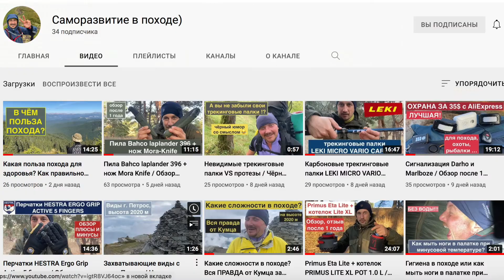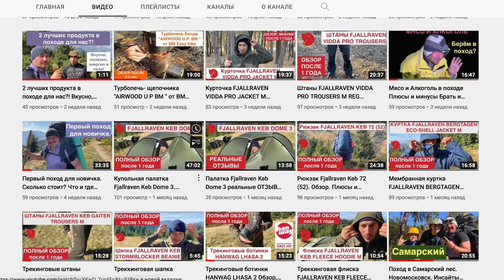Какой ВРЕД ПОХОДА для Вашего здоровья? Как минимизировать риски в походе? В чём опасность?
Надеюсь это видео поможет Вам ненавредить Вашему здоровью в походе! Или хотя бы минимизировать риски в походе для здоровья.
Опасность похода или подводные камни похода для Вашего здоровья или как минимизировать риски? Вопрос которым задаётся как новичок в походе,  так и профи. Постараюсь ответит на это вопрос с учётом моего опыта более 18 лет хождения в похода, так и опыта бывалых туристов.
Рассмотрим основные вопросы касательно здоровья в походе, трекинге, на прогулке в лесу или других вылазок: тема вредного питания в походе, вред для спины, вред для  коленей, мозоли в походе и много другое.

Кому интересны ПоходыВгоры?
+ совместить это с саморазвитием+ оздоровлением тела.
Сделать это безмяса, безалкоголя и др. веществ.
Так, же в этом канале больше обзоров и инсайтов.